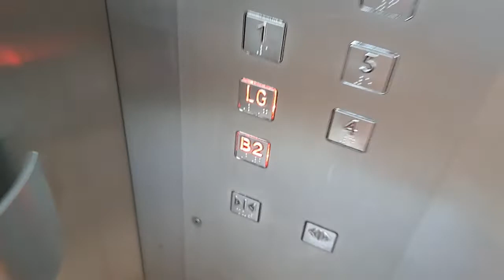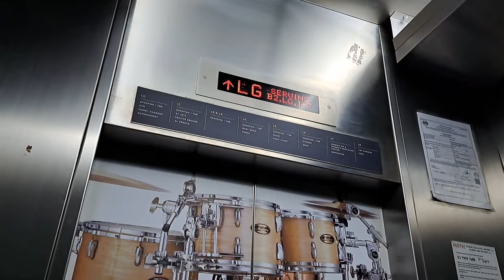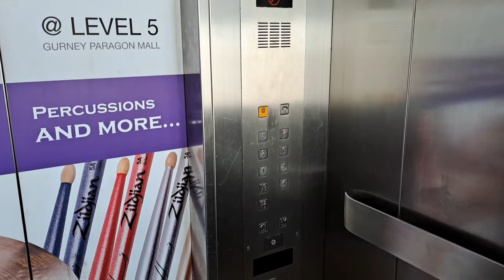Fujitec MRL Scenic Elevators - Gurney Paragon Mall, George Town, PNG, MY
Skipped the main elevators inside the mall since they are rather boring and quite busy, so instead I filmed the exterior scenic elevators on the entrance facing Kelawai Road as these are the only interesting elevators in the mall. Keep in mind that these elevators can be quite busy since people often use them without having to go inside the mall.

These are some "Singaporean style" Fujitec elevators, with the same features like those found in Singapore such as generic buttons (probably Everbright), HDB style floor indicators (Dewhurst) and a charming voice announcement voiced by (late) Juanita Melson from Singapore. Oh, and here we can hear her saying "Lower Ground Floor", which is not heard anywhere in Singapore. Not even just the "Ground Floor"! Overall these elevators aren't too interesting, but worth the take because of the view.

➕️ *Pros:*
• Quite nice view outside
• Well maintained elevators

➖️ *Cons:*
• Rather boring looking elevators
• Quite heavily used

ℹ️ Info
• *Brand:* Fujitec
• *Manufacturer:* Fujitec Singapore Pte. Ltd.
• *Installed and maintained by:* Fujitec (Malaysia) Sdn. Bhd.
• *Type:* Traction machine room less, gearless
• *Usage:* Passenger
• *Capacity:* 15 Persons / 1021 kg
• *Floors served:* B2, LG, 1-7 (9 floors)
• *Year installed:* 2012 (?)
• *Model:* ?
• *History:* Original

📍 Gurney Paragon
🌐 George Town, Penang, Malaysia (MY)
🏢 Shopping center, mixed-use